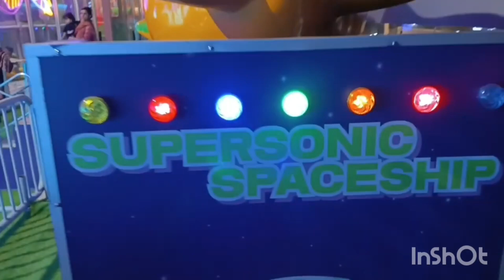peeka bear north Nazimabad block d 👭tickets and timing full information👪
Peeka bear in Karachi North Nazimabad block d
full information tickets and timings
YouTube video
Vlog with Hina Fatima thank you very much